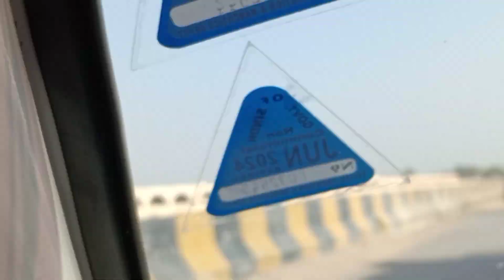Aj kandhkot Shadi mein Gaye 🌼